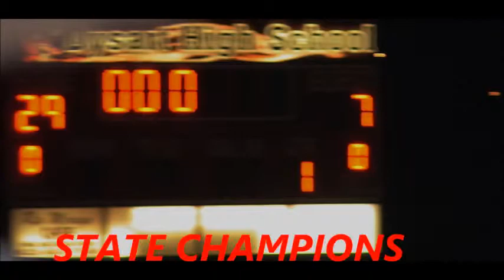Hosea's 2013 RUGBY HIGHLGIHTS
Life in the Desert!